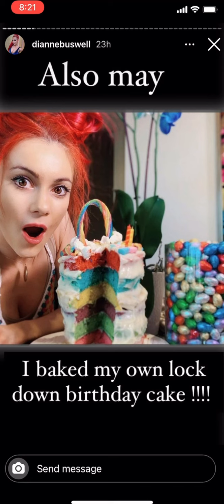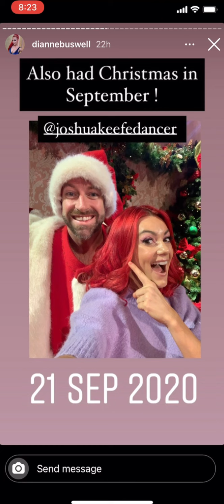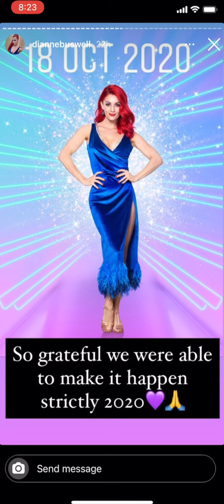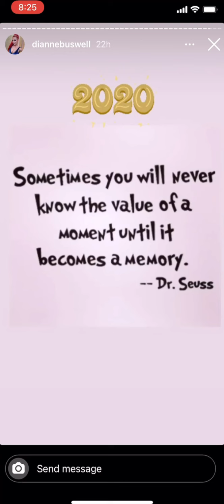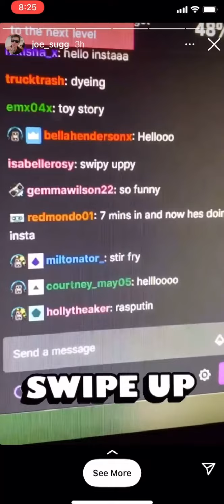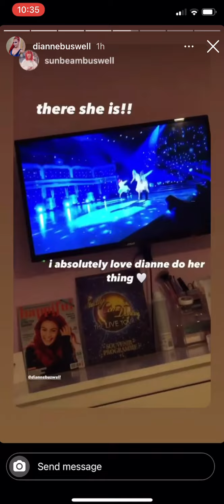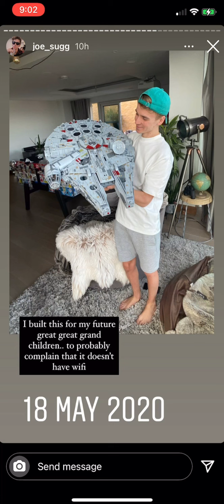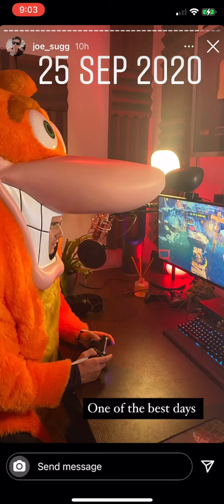Joe And Dianne new year’s eve instagram stories